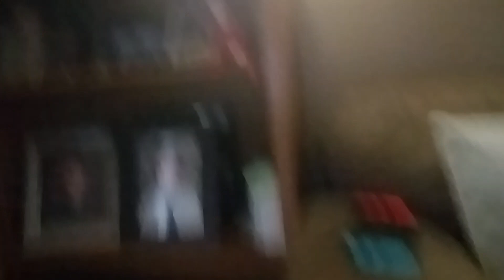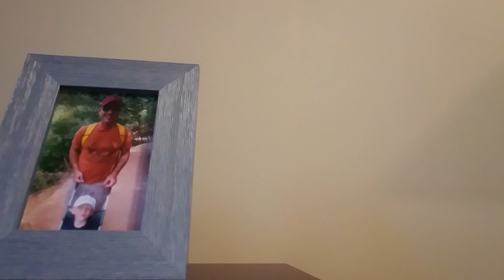I caught my Elf on the Shelf on camera!